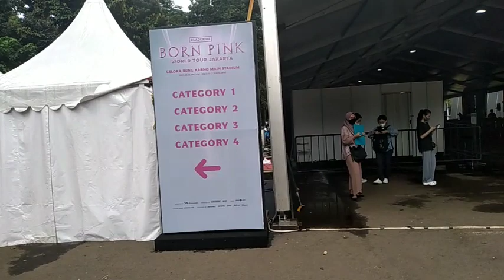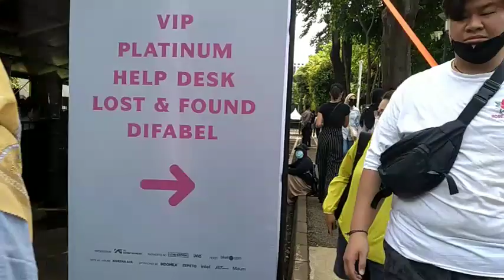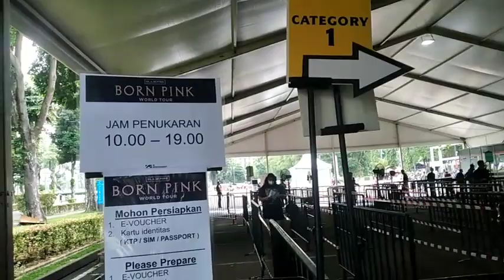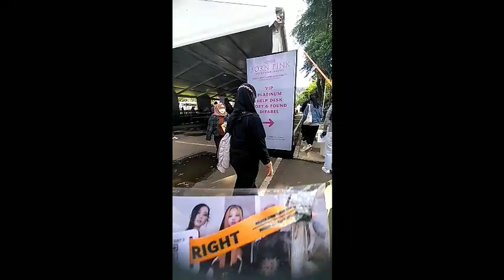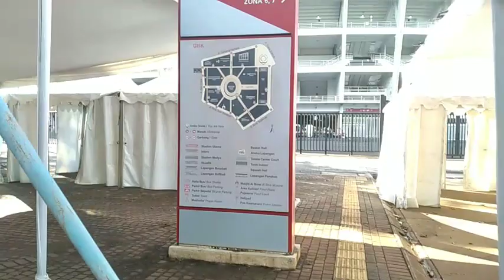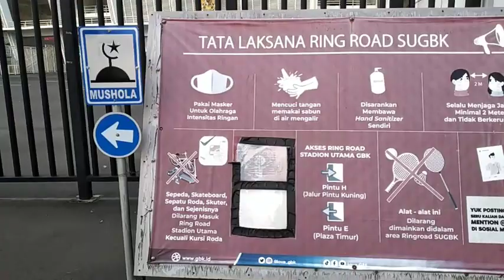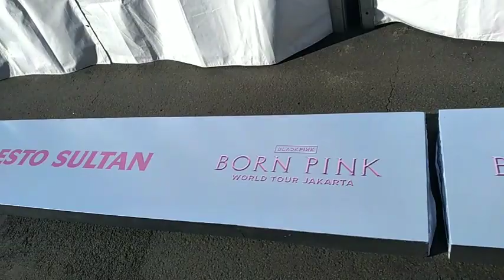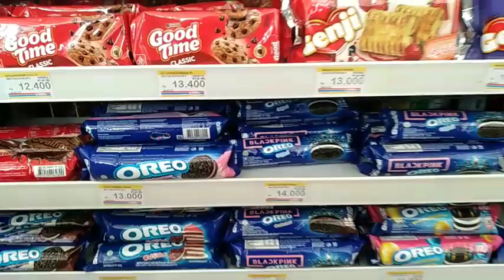BLACKPINK CONCERT IN INDONESIA EXCHANGE TICKET VLOG